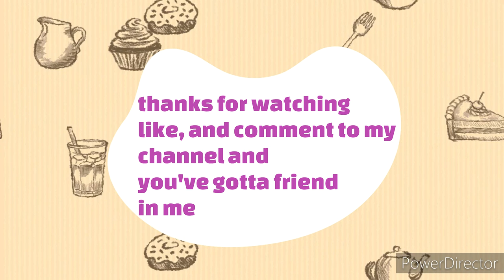experiment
Plankton plans to recreate a Dr.K soda that has the ability to make the drinker fly (like it did with mario and the Dr. Dynamite or diet cola from plush andru.) , so with the help from Spongebob, Sid, Yoda, Grogu and Mario, they combine random things to hopefully make the flying soda. But when Mario drinks the lab-made soda mixed with a "Coca Cola," he gets some sort of a power,. What power does Mario get?